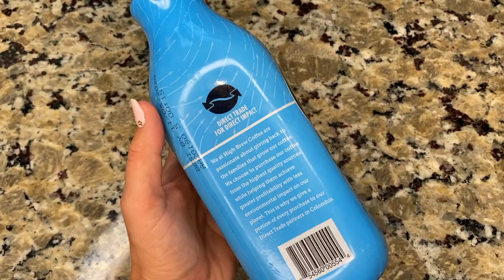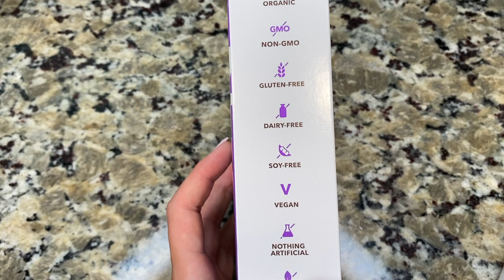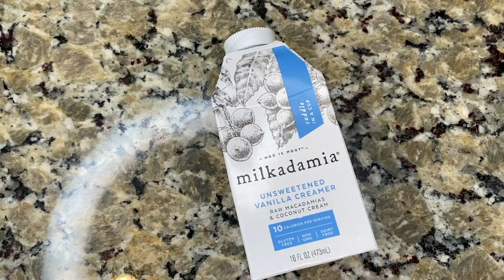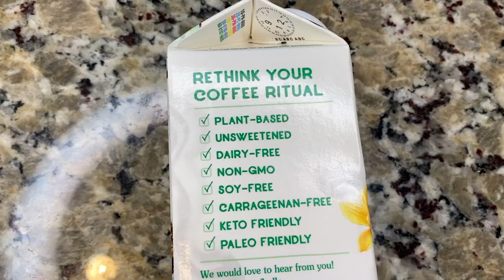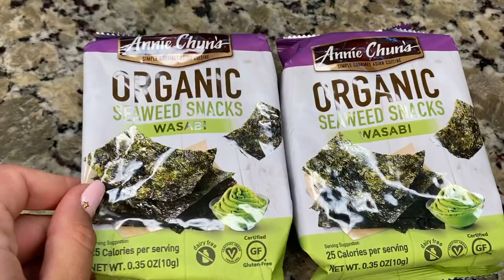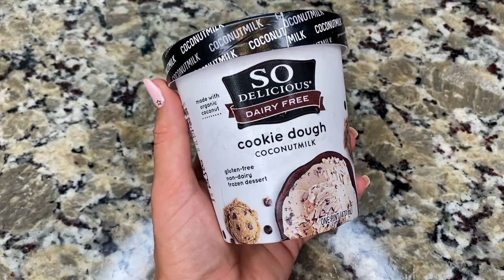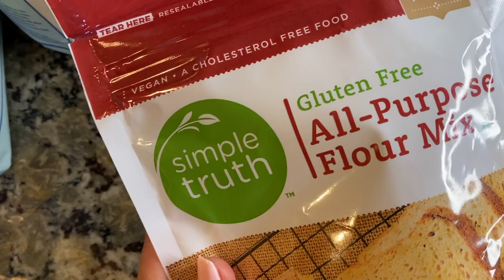WHAT I EAT Healthy Grocery Haul (DAIRY + GLUTEN FREE)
Having healthy groceries in the house is very important to me and I wanted to show you my grocery haul! Being gluten free, dairy free and soy free for the last year has been hard but I've found so many new food brands that are SO delicious! Gluten free and dairy free doesn't mean you can't enjoy foods! Make sure to head over to my instagram where I will be posting recipes using all the yummy healthy foods I got!

—YOU CAN SEND ME STUFF NOW---
6824 19th St W #431

SONG AT THE END OF THE VIDEO:
Changing by Jos Vincent
Listen to the full song on Spotify